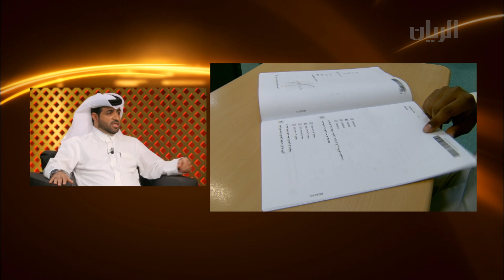برنامج رمضان مبارك - الفقرة الأولى - 08-07-2014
تتابعون في هذه الفقرة التقارير التالية:
-  الاستعدادات لمباريات دور النصف النهائي التي تجمع المانيا والبرازيل كأس العالم 2014.
- زيارة الوفد القطري للبرازيل.
-  دورات تدريبية خاصة بلعبة كرة القدم الأميركية  في مؤسسة اسباير زون .
- حفل تكريم للأفلام المتميزة في مسابقة ترشيد للأفلام القصيرة.
ضيف الفقرة السيد محمد علي أحمد - منسق شؤون الطلاب في مدرسة الوكرة الثانوية المستقلة للبنين.